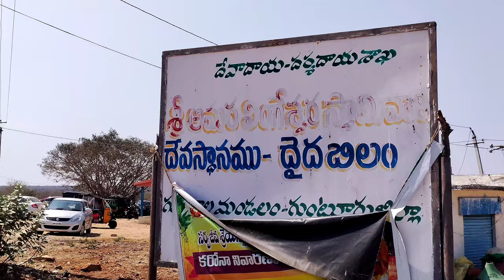గృహలోనుంచి వస్తున్న శబ్ధాల వెనుక ఉన్న రహస్యాలు | ఇది కూడా శివాజ్ఞ నా?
As one enters the narrow and dark tunnel leading to the Shiva lingam placed on a rock, one is awestruck by the folklore surrounding Sri Amaralingeswara Swamy Temple on the banks of the Krishna. The temple is steeped in history. The natural cave is one of the most popular destinations in the Palnadu region.

The pushkar ghat could emerge as a popular destination as the Krishna is flowing northwards here.

Legend has it that the temple was discovered by a group of shepherds from Pulipadu village. While they were lying under a tree, a divine voice ushered them inside the cave where they saw the Shiva lingam. Pilgrims continue to visit the temple located deep inside the tunnel.

Daida Amaralingeswara swami temple
Gruha lo velisina Shivalayam
Best Shiva temple